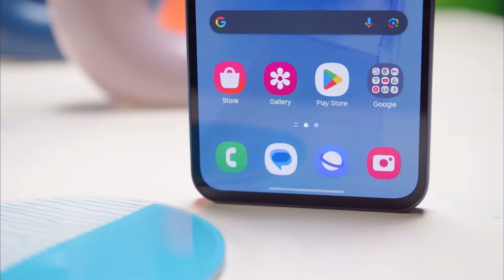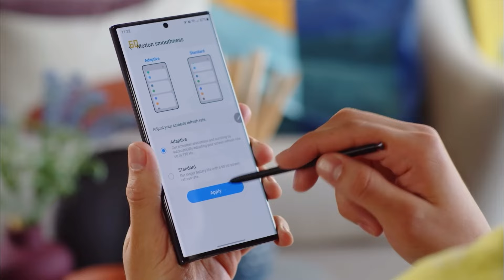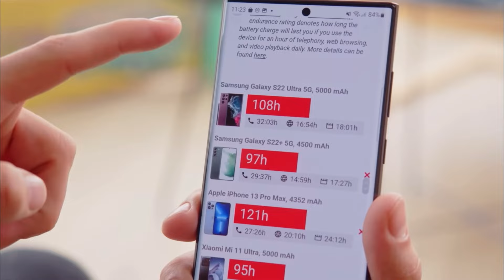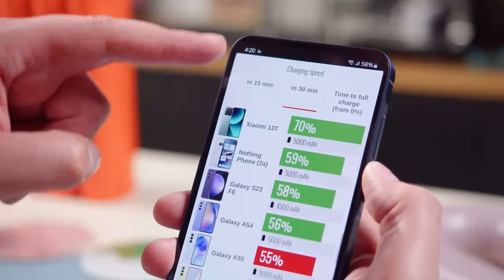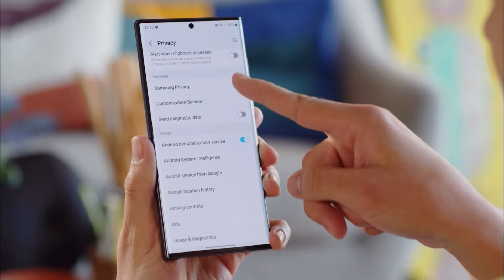Samsung Galaxy A55 vs Galaxy S22 Ultra ¿Cuál Comprar?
► ¡Sígueme!